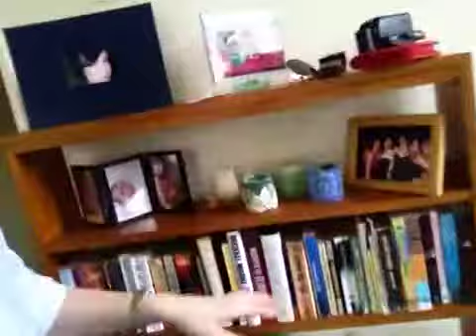Veda day 19 - zombies!